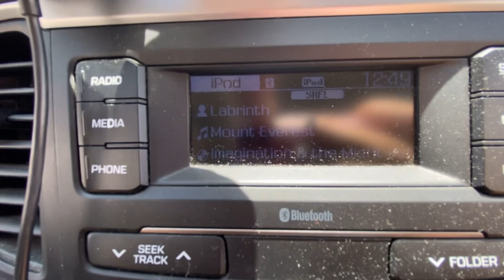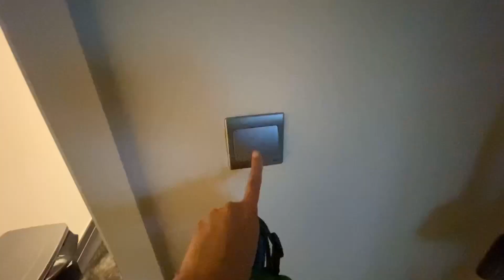Dubai Daily Vlog | Pet Sitting Three Beautiful Adult Huskies | Malamute | Corgy Mix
Dubai Daily Vlog | Day In My Life as a Real Estate Agent | Trustee Office | Sports City |  @OhHiMish

M